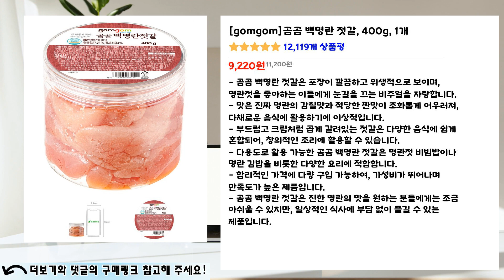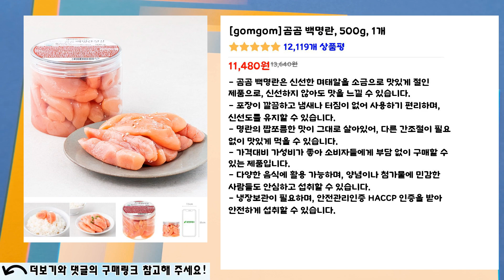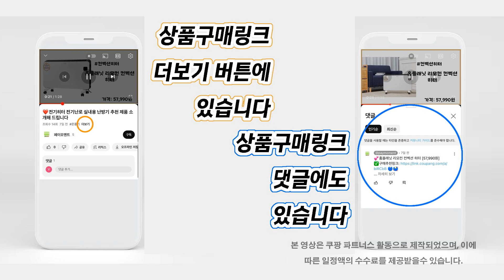❤️인기 최고 명란젓 4종 추천👍 "맛있는 명란젓으로 요리를 업그레이드하세요!" 명란젓 가격 비교.👌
인기👍 "명란젓" 목록:
👉[00:00] 곰곰 백명란 젓갈, 400g, 1개 [9,220원] 12,119개 상품평

👉[01:08] 곰곰 백명란, 500g, 1개 [11,480원] 12,119개 상품평

👉[02:05] [모든반찬] 양념 명란젓 파지 1kg [14,350원] 1,661개 상품평

👉[02:56] 입술 백명란젓갈, 400g, 1개 [13,410원] 31,507개 상품평